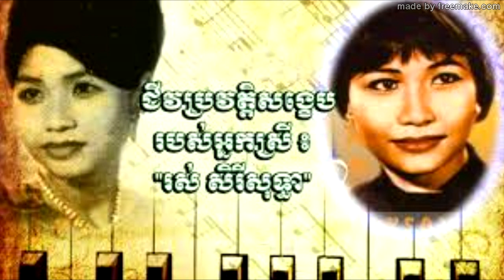ជីវប្រវត្តិរស់សិរីសុទ្ធាភាគ១,Ros Sereysothear Biography part 1,Khmer History,